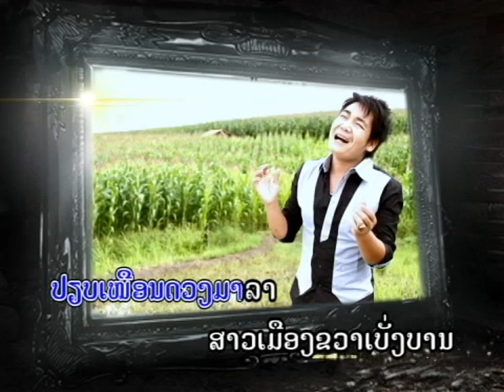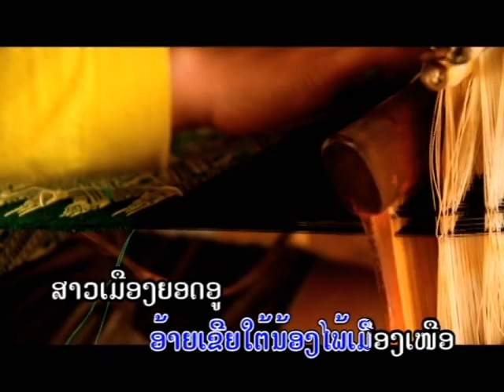ຮັກສາວຜົ້ງສາລີ ຮ້ອງໂດຍ : ບ່າວເມືອງຊຽງ ฮักสาวผ้งสาลี บ่าวเมืองเชียง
Copyright@2017.